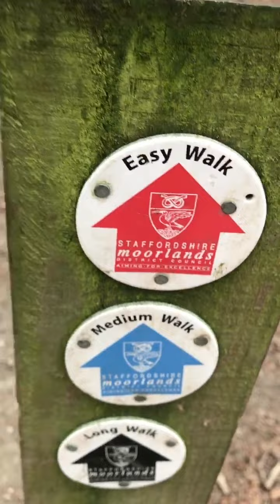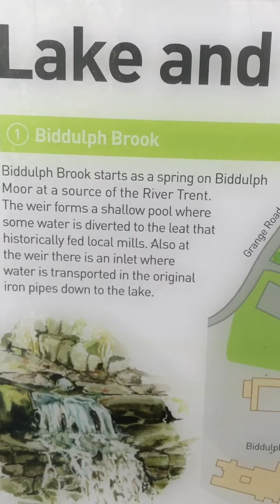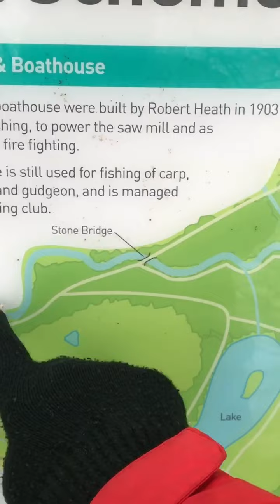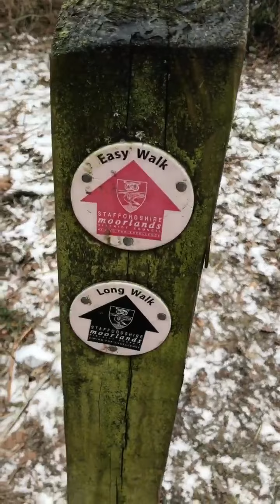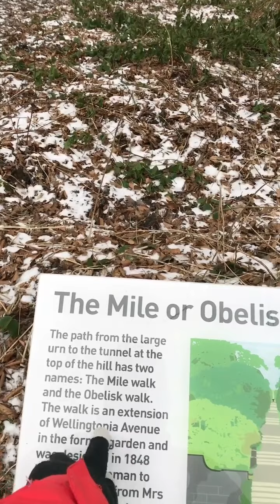A walk around biddulph grange country park stoke on trent